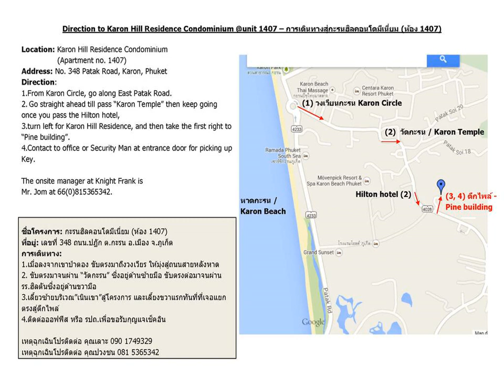Luxury Ocean View Apartment Karon Beach - Phuket Town - Thailand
Luxury Ocean View Apartment Karon Beach hotel city: Phuket Town - Country: Thailand

Address: Karon Hills Residence, Patak Road, Karon Beach,; zip code: 83100

Located 800 metres from Starbucks Kata Beach in Karon Beach, this air-conditioned apartment features free WiFi. The property is 1.2 km from Karon Night Market and free private parking is provided.

 -- Situé sur la plage de Karon, à 800 mètres du Starbucks de la plage de Kata, le Luxury Ocean View Apartment Karon Beach, climatisé, dispose d'une connexion Wi-Fi gratuite. Ce logement se trouve à 1,2 km du marché nocturne de Karon.

 -- In Karon Beach begrüßt Sie dieses klimatisierte Apartment 800 vom Starbucks Kata Beach entfernt. WLAN nutzen Sie kostenfrei. Die Unterkunft befindet sich 1,2 km vom Nachtmarkt von Karon entfernt und bietet kostenfreie Privatparkplätze.

 -- Situato a Karon Beach, a 800 metri dallo Starbucks di Kata Beach, il Luxury Ocean View Apartment Karon Beach offre un alloggio con Wi-Fi gratuito, un parcheggio privato senza costi aggiuntivi, e dista 1,2 km dal Mercato Notturno di Karon.

 -- 这间空调公寓距离卡伦海滩（Karon Beach）的星巴克卡塔海滩（Starbucks Kata Beach）有800米，提供免费WiFi和免费私人停车场，距离卡隆夜市（Karon Night Market）有1.

 -- Апартаменты Luxury Ocean View Karon Beach расположены в 800 метрах от пляжа Ката Старбакс в Карон Бич, в 1,2 км от ночного рынка Карона. К услугам гостей кондиционер, бесплатный Wi-Fi и частная парковка.

 -- Denna luftkonditionerade lägenhet ligger 800 meter från Starbucks Kata Beach i Karon Beach. Lägenheten erbjuder gratis WiFi. Lägenheten ligger drygt 1 km från Karons kvällsmarknad och dur parkerar gratis på gästparkeringen.